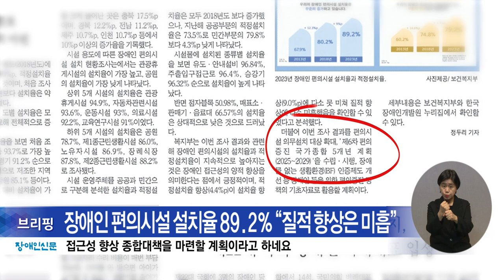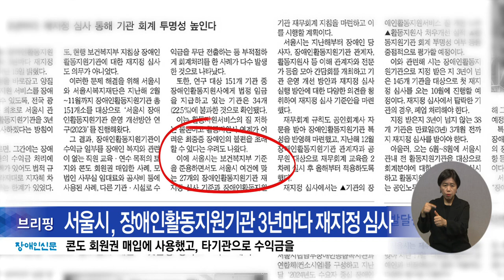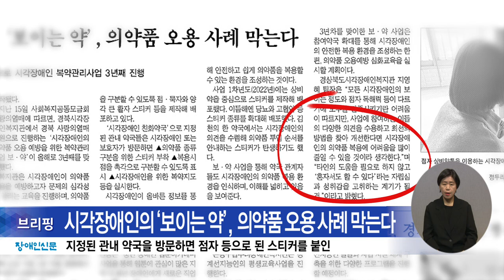복지TV뉴스24 _ 장애인신문 브리핑(2024.04.22)